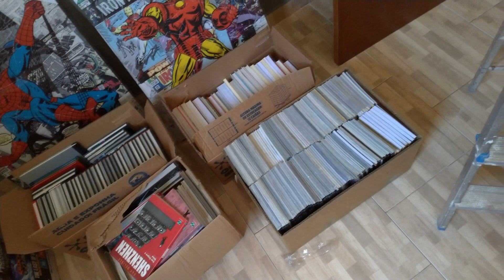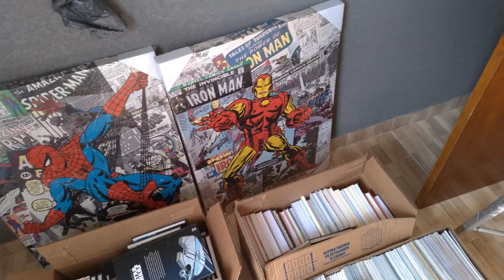ESPAÇO DE LEITURA QUASE PRONTO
CONTINUIDADE DOS VÍDEOS DE MUDANÇA